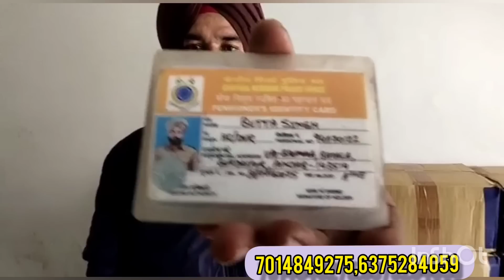एक लाख महीने सैलरी दूंगा | 5 से 10 लाख महीना कमाने की गारंटी| New business ideas 2022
For the business information- address
State- Rajasthan
District- Alwar
Subdistrict- Behror
Map Location. TiT Tyre Sealant

Company: TiT Tyre Sealant - Anti Puncture Liquid.

Company Director - Mr. Hemant Yadav
Company M.D. - Mr. Afzal

☎️Office Landline no. - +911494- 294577